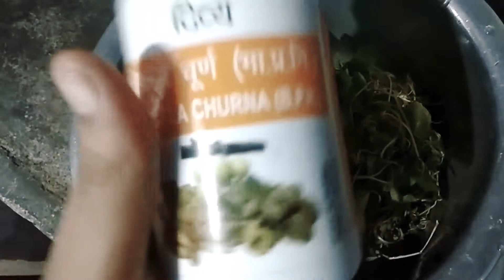Homemade hair oil| biotin for hair|biotin hair growth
biotin for hair
biotin for hair growth
biotin ladoo
diy biotin powder
diy biotin ladoo